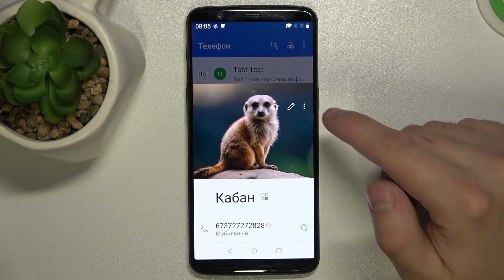OnePlus 5T | Как заблокировать контакт на OnePlus 5T - Как закинуть номер в черный список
В этом видео мы покажем, как на устройстве OnePlus 5T заблокировать контакт. Если вы хотите закинуть номр в черный список на OnePlus 5T, то это видео для вас. Выполните несколько простых действий, чтобы ззакинуть контакт в черный список на OnePlus 5T.

Как заблокировать контакт на OnePlus 5T? Как закинуть номер в черный список на OnePlus 5T? Как добавить контакт в чс на OnePlus 5T?